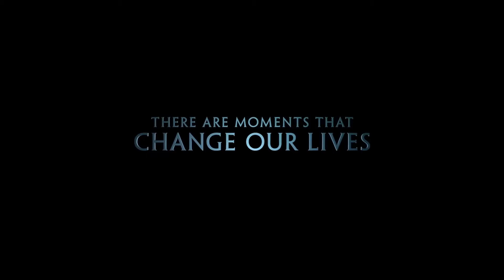The Finest Hours